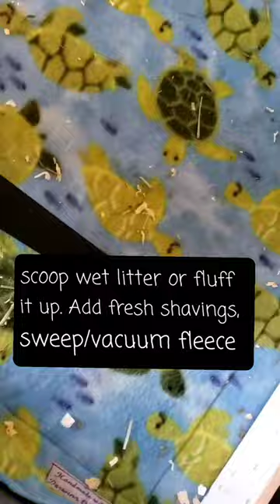Guinea pig cleanup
Routine helps us keep on top of cleanup and gives them consistency.
These little videos show:
• veggie time 🥕🥬
• checking water, pellets and hay (I do this @ least 2x a day and like to refill hay and pellets just before bedtime as well as in the morning)🌾
• scoop out wet shavings or stir it up if it's barely damp; add new fluffy litter if you scoop some out. Then remove hides/sacks and toys so you can easily sweep off the fleece and vacuum it 🧹
• replace the hides, toys and snuggle sacks 🧸
• put back the vacuum, mini broom, scoop, etc so everything is in its right place for tomorrow.
If you have a compost pile you can make great use of your soiled litter and piggy poops 💩 🙂